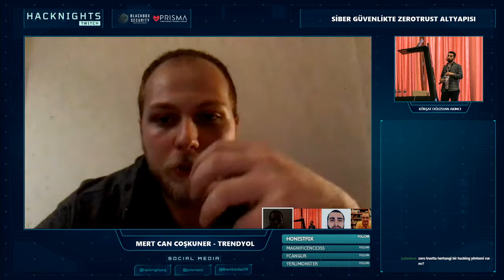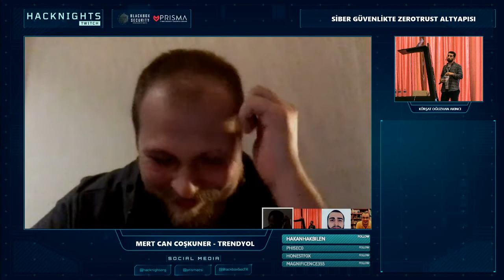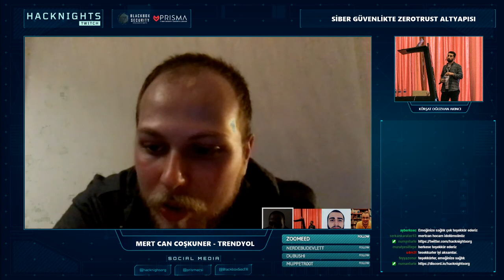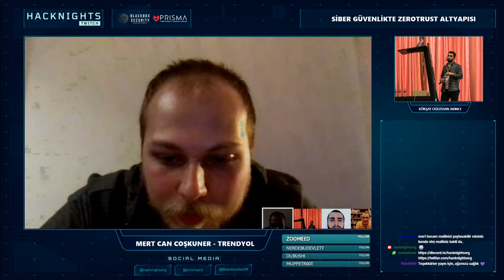Siber Güvenlikte Zer0 Trust Yaklaşımı | Mert Can Coşkuner - Security Engineer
Hacknights, son 5 yıldır düzenlenen Hacktrick Siber Güvenlik Konferansı ekibinin ve Türkiye'de siber güvenlik üzerine çalışmalarını sürdüren araştırmacıların düzenlediği, sektör farkındalığını artırmayı hedefleyen ve teknik konular ile ilgilileri bir araya getirmeyi amaçlayan bir meetup girişimidir.